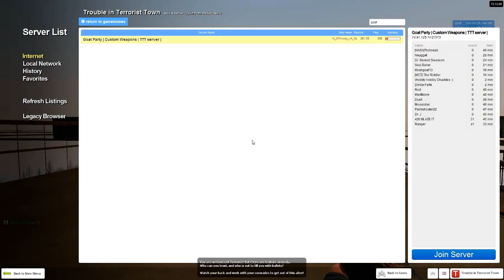Trouble in Terrorist Town w/ Nova and Immortal Episode 46 - Together Border Patrol Knights!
Game mode is Trouble in Terrorist Town for Garry's Mod.